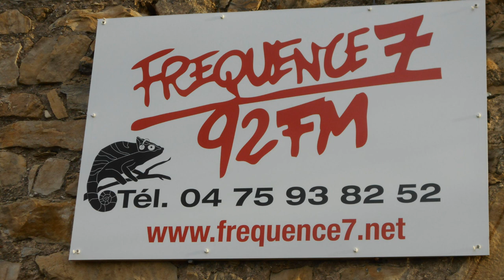émission parole de GJ sur F7 le 2/4/2020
émission pendant le confinement questions : comment c'est en Italie les chiffres , la vie...ailleurs dans le monde ; une lettre de personnel médical et des appels à ne pas se décourager rester vigilants aux entourloupes du gouvernement